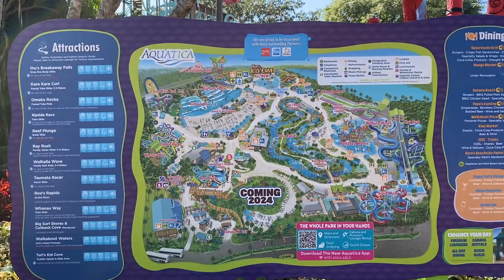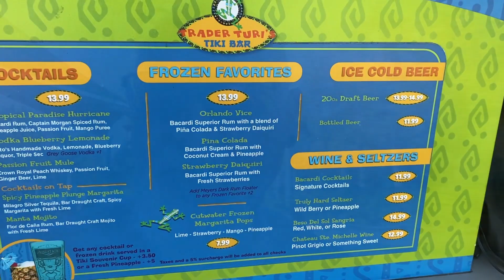Seaworld's Aquatica Water Park. Orlando, Florida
Nothing like being at a water park in the Florida sun, in early February!
Such a quiet day, felt like we had it to ourselves!